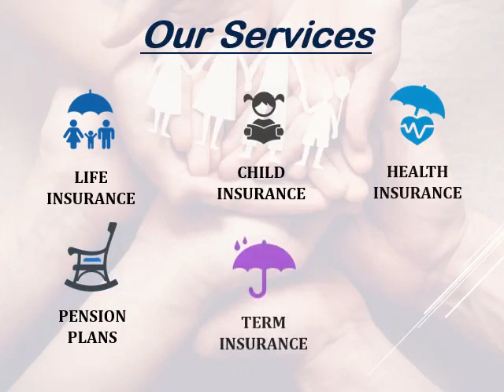बीमा कराने के लिऐ संपर्क करें बीमा सलाहकार भूपेंद्र प्रताप सिंह से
जीवन बीमा
मनी बैक बिमा
पेंशन बीमा
टर्म बीमा
हेल्थ बीमा
ट्रेवल बीमा
मोटर बीमा